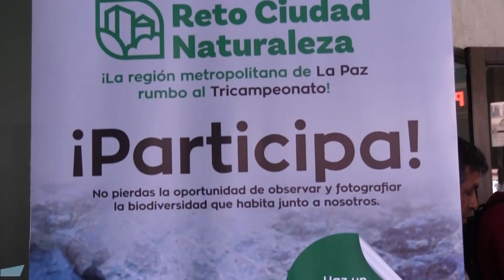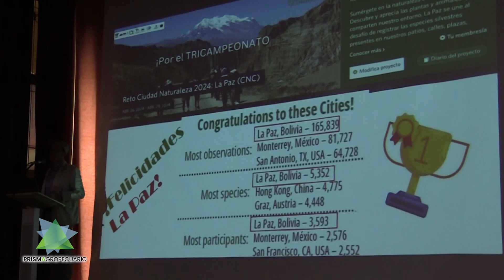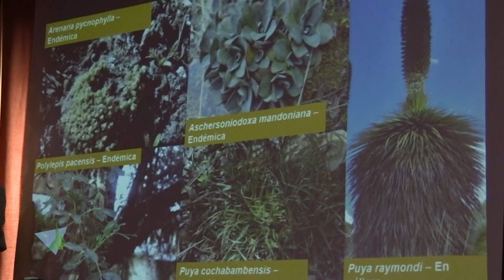RECONOCIMIENTO A LA FACULTAD DE AGRONOMÍA POR PARTICIPAR EN EL RETO CIUDAD NATURALEZA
RetoCiudadNaturaleza | El área agroecológica denominada La Chakra del Centro Experimental Cota Cota, participó del Reto Ciudad Naturaleza a través de la aplicación iNaturalist; una red social para registrar los hallazgos de la naturaleza (flora y fauna), aprender sobre ella e interactuar con otras personas.

Además que la Ing. M. Sc. Teresa Ruiz Diaz y estudiantes de la materia de Entomología y Terapéutica Vegetal de la Carrera de Ingeniería Agronómica de la Facultad de Agronomía, fueron parte del acto de reconocimiento, celebrando el tricampeonato paceño en el concurso internacional "City Nature Challenge".